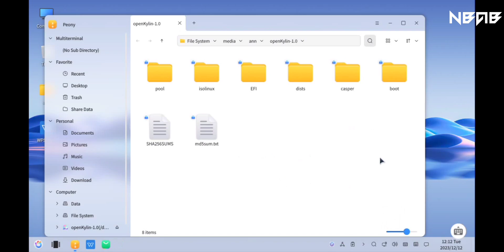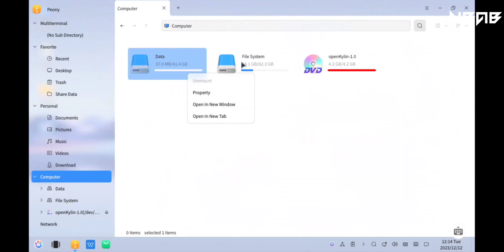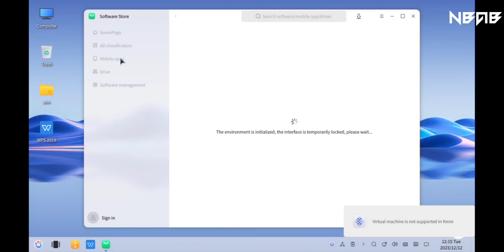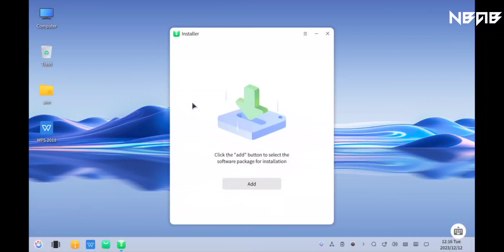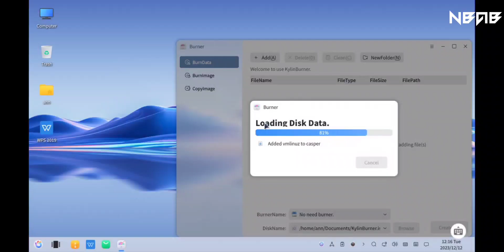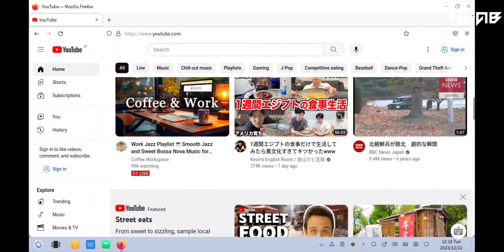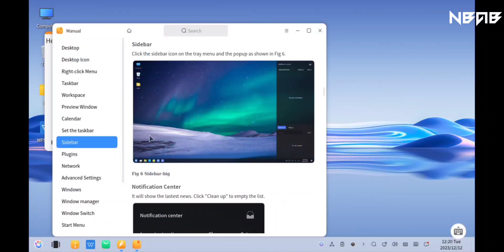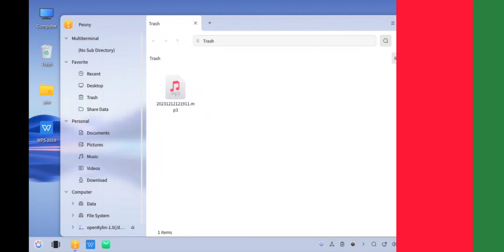Experience openKylin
📒 Some other information:

Kylin (Chinese: 麒麟; pinyin: Qílín; Wade–Giles: Ch'i²-lin²) is an operating system developed by academics at the National University of Defense Technology in the People's Republic of China since 2001. It is named after the mythical beast qilin. The first versions were based on FreeBSD and were intended for use by the Chinese military and other government organizations. With version 3.0 Kylin became Linux-based, and there is a version called NeoKylin which was announced in 2010.